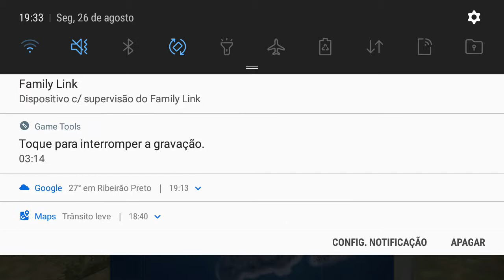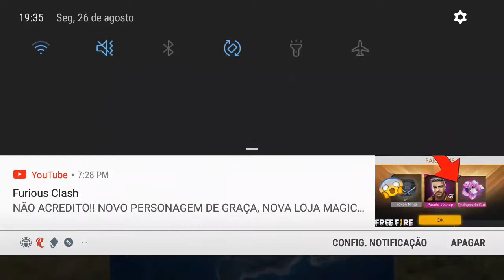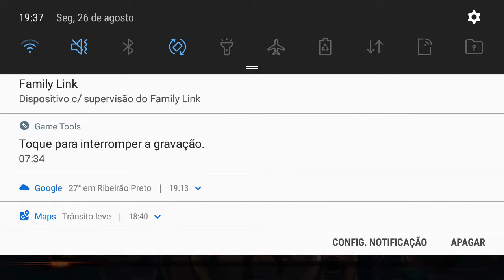26 de agosto de 2019